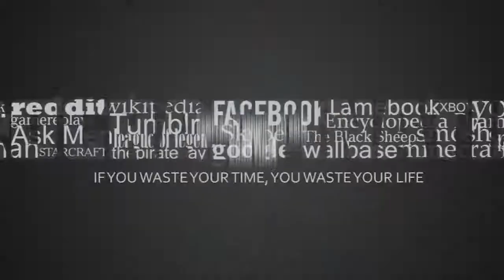Especial TRACCION INTEGRAL 2da Practicas oficiales Cusco